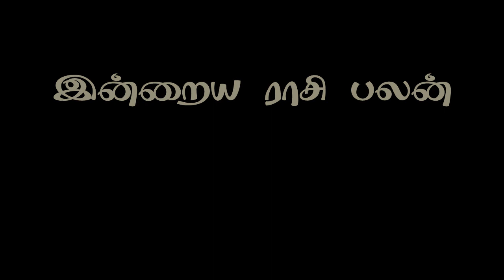18.01.2021 ராசி பலன் இன்று | இன்றைய ராசி பலன் | Indraya Rasi Palan 12 ராசி பலன்கள் Today Rasi Palan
Attachments area